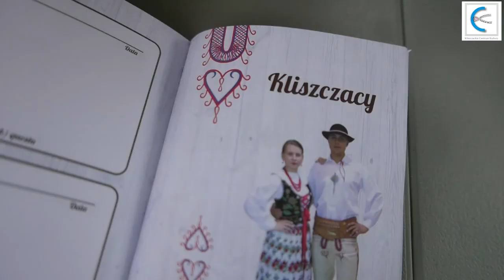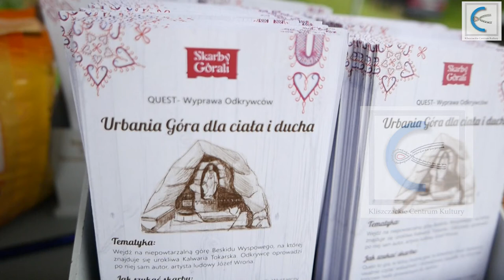Urabania Góra dla ciała i ducha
Inauguracja questu na Kalawarii Tokarskiej 14 czerwca 2020
Kliszczackie Centrum Kultury